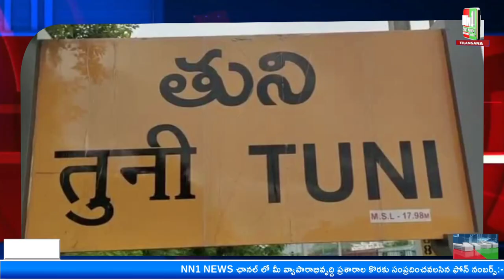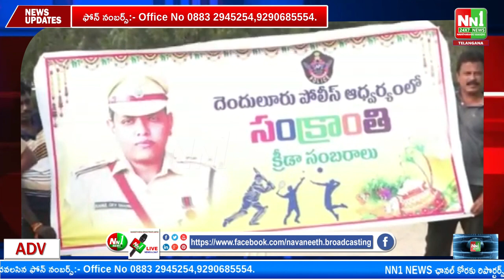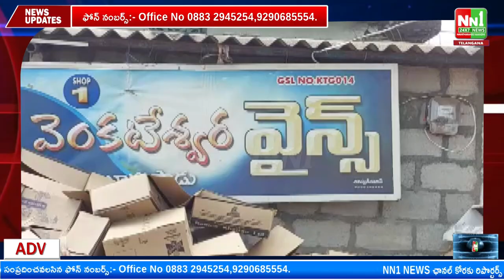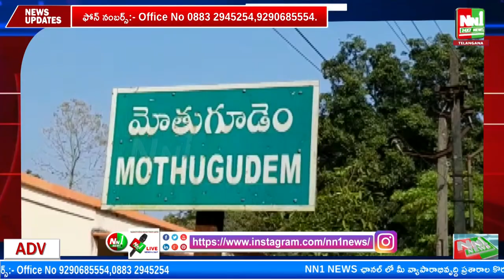05 01 23 NN1NEWS Bulletin